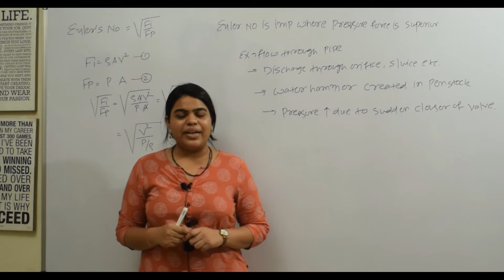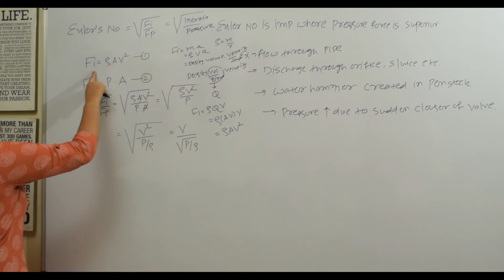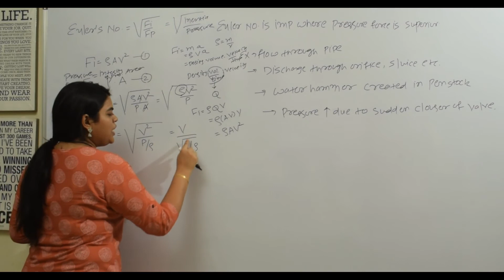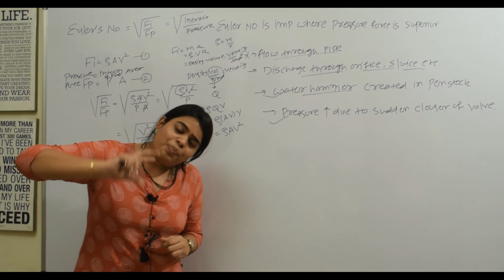Euler's Number & its application | Euler Number in Hindi| Fluid mechanics